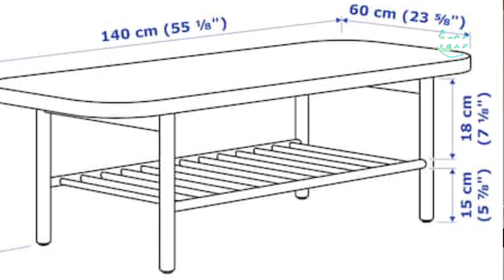HOW TO CHOOSE A RIGHT COFFEE TABLE ? | VARIOUS KINDS OF CENTRE TABLE, RIGHT ✅ OR WRONG × !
Choosing a coffee table is one of the most important, yet often overlooked decorating decisions you’ll have to make. Coffee tables are often centrally located and they serve a very practical purpose inside of a living room. After all, without a coffee table, where would we put our favorite drinks, decor magazines, remote controls, and iPhones?
The coffee table is arguably what gives a living room the most character. It typically holds personal items and decor accents from the home owners, reflecting their personalities.
Personally, I think the coffee table is the second most fun part of designing a living room after picking out the sofa! From marble to reclaimed wood, there are so many fun coffee table designs to choose from – it’s hard to pick just one!
Here are some guidelines and ideas for picking out the best coffee table for your family room!
Choosing a Coffee Table

A coffee table should be proportionate in size to the sofa. As a good rule of thumb, the coffee table you buy should be at least one-half the length of your sofa, but not longer than the sofa itself. A nice happy medium coffee table length of three-fourths or two-thirds is perfect.
The height of your coffee table should be about even with the height of your sofa seat, give or take a few inches
Here are the main coffee table shapes to choose from:

Oval Coffee Tables

Oval coffee tables are great at balancing form and function. They promote movement and offer ample space for storing things on top. No sharp edges here, so oval tables are great for people with kids!

Rectangular Coffee Tables

Rectangular coffee tables are decidedly more modern and they offer the most amount of surface space to work with.

Round Coffee Tables

A round coffee table can be really inviting to guests and large families who may want to occasionally eat around the coffee table while watching a movie. Add some floor poufs to the other side, and it’s a party!

Square Coffee Tables

Square coffee tables provide a nice and symmetrical look to your living space. They are the most practical coffee table shape and can sometimes offer storage beneath the surface
Coffee Table Materials

Our favorite coffee tables are often made of marble, brass, wood, or glass. Here are a few recommendations for each material.

Marble Coffee Tables

Marble coffee tables are one of the most highly sought-after coffee tables around. You can’t scroll through Pinterest or Instagram without seeing one! Marble is a heavy and expensive coffee table material. That being said, you can get a pretty great knock-off for some thousands.

Brass Coffee Tables

Aged brass coffee tables can give a vintage appeal to your living room.
Wood Coffee Tables

Wood coffee tables are a great choice for farmhouse homes, and anyone who wants a rustic, country feel to their living room.

Glass Coffee Tables

Glass coffee tables are a minimal approach to the coffee table and allow the sofa to draw more attention.

Mirrored Coffee Tables

Mirrored coffee tables add a touch of elegance to any living room.
Alternative Coffee Table Ideas

You don’t have to stick to the traditional coffee table if you don’t want to. Many families choose to use a coffee table made from unconventional materials or objects. Think: a vintage trunk as a coffee table or a flea-market find!
Here are a few alternative coffee table ideas:

Ottomans

Some people choose to forego a coffee table altogether. Others opt for a slightly modified fabric version of the coffee table: the ottoman! Ottomans are great for doubling as a coffee table ADD a footrest. You can easily add a small tray to create a flat surface for when you need it. Many conveniently feature storage underneath, too!

Nesting Coffee Tables

A new interior design trend that I see more and more is the nesting coffee table. Nesting coffee tables are 2-3 separate tables of varying heights and sizes that neatly come together to form a coffee table cluster. A nesting coffee table is great for adding extra dimensions to your living room

Freeform Coffee Tables

Freeform coffee tables are uniquely shaped tables that don’t really fit into one shape. They may be loosely square or loosely rectangular, to give you an idea of where they can fit. Freeform coffee tables are often made of live edge teak, but you can also find some mid-century modern freeform glass coffee tables like this one!

Group of Side Tables

Similar to the nesting coffee table, I’ve seen beautiful living rooms that incorporate 2-3 side tables placed next to each other (often of varying heights) to form a casual coffee table.
I hope this post inspired you and made your coffee table decision a bit easier!

CENTRE TABLE / DINING TABLE BY TAGLO TOYS OF JAIPAL YADAV
CENTRE TABLE NEST OF THREE FOR RS 45,000
DINING TABLE - 40000 RS
WALLPAPERS - BY WALLCOVERING OF TEJ PRATAP
AROUND 50 RS / SQ FT